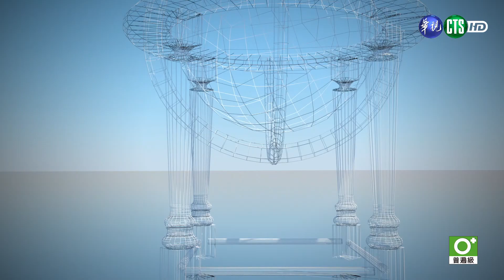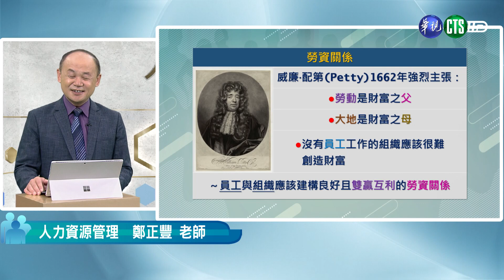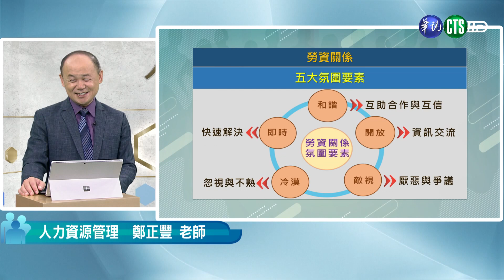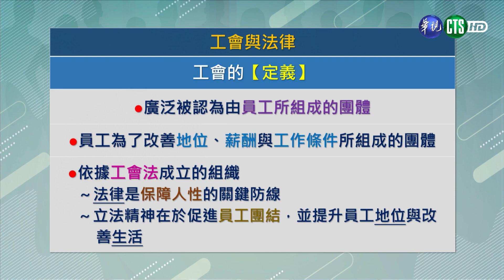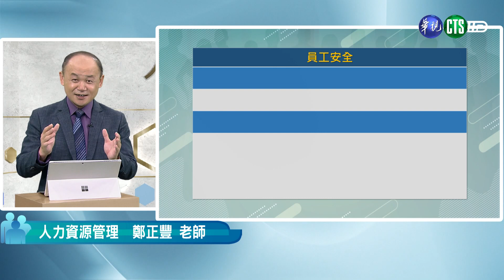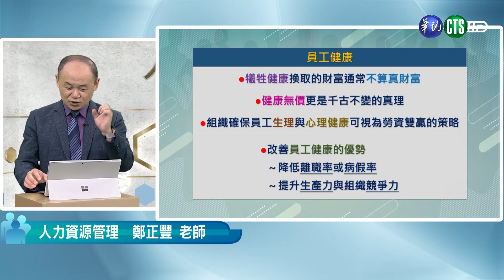人力資源管理（商專） 第14講